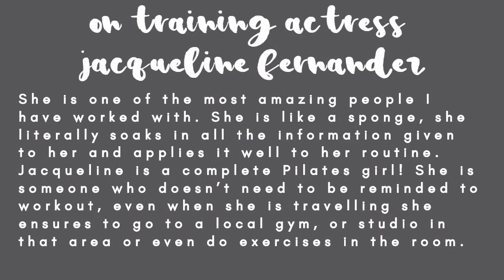Celebrity Pilates Instructor Namrata Purohit On Being A Pilates Lover & How It Changed Her Life!